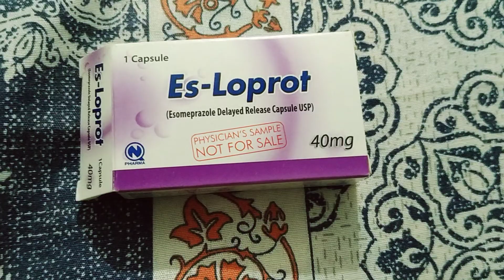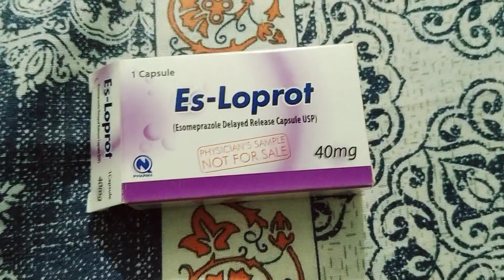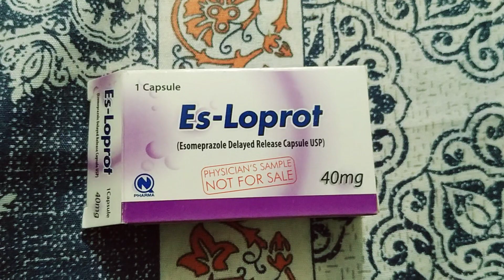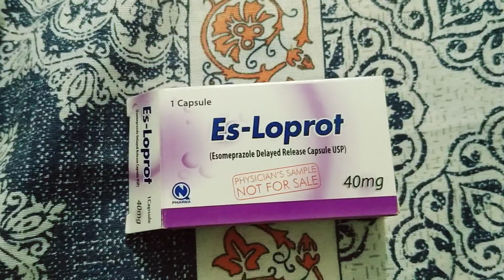Es Loprot 40mg tablet uses in urdu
ES_LOProt40mg